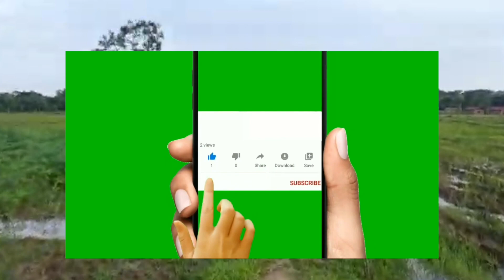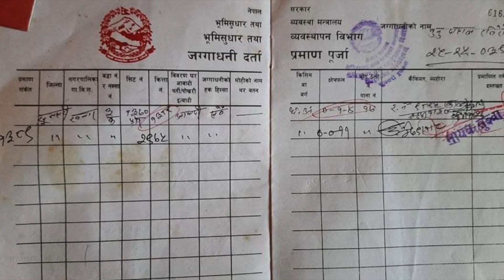1 लाख 80 हजार कट्ठा| 3 बिघा| धेरै राम्रो सस्तो मिलेको नम्बरी जग्गा बिक्रीमा| 40 ft बाटो| Sasto Deals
1 लाख 80 हजार कट्ठा| 3 बिघा| धेरै राम्रो सस्तो मिलेको नम्बरी जग्गा बिक्रीमा| 40 ft बाटो| Sasto Deals | Sasto jagga | Hamrobazar | Ghar jagga Nepal | by Bhuban thapa Real Estate Nepal youtube Channel

about this video : in this video i have shown the complete location of property on sale,1 लाख 80 हजार कट्ठा| 3 बिघा| धेरै राम्रो सस्तो मिलेको नम्बरी जग्गा बिक्रीमा| 40 ft बाटो| Sasto Deals | Sasto jagga | Hamrobazar | Ghar jagga Nepal | by Bhuban thapa Real Estate Nepal youtube Channel, Details ,price ,phone number ,video ma paunu hunxa ,if interested you can call Directly on the Given number ,to view property and for Deal

26 lakh sasto Ghar jagga | 17 Dhur jagga | 300 mtr from six lane highway | bhuban thapa

16 lakh राम्रो ठाउँमा धेरै सस्तो घर जग्गा | 9.5 Dhur| sasto | house for sale in nepal | bhuban thapa

17 lakh sasto ghar jagga | house for sale in nepal | hamrobazar | real estate in nepal bhuban thapa

2.5 lakh katha| 30 feet Road| sasto | land for sale | hamrobazar | धेरै सस्तो घडेरी र जग्गा बिक्रीमा

50% सस्तो मुल्य मा जग्गा बिक्रीमा | itahari Nursing college Highway Najik 32 ft bato| by bhubanthapa

About us : bhubanthapa youtube channel  Ghar Jagga Karobar  Real Estate Nepal BUY  SELL  RENT  LEASE  PROPERTY IN NEPAL